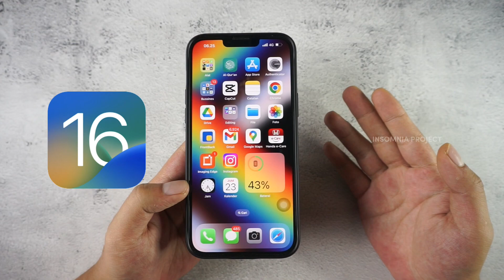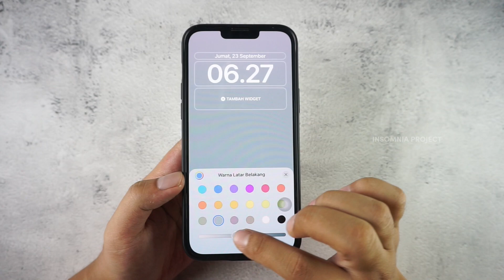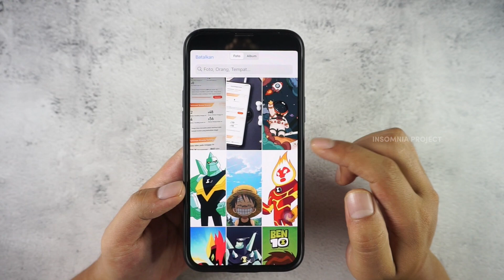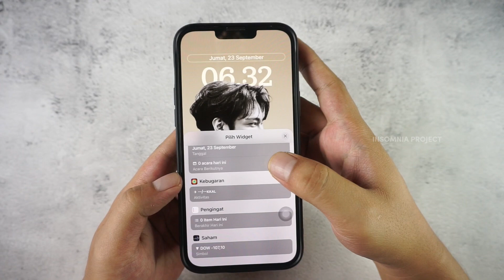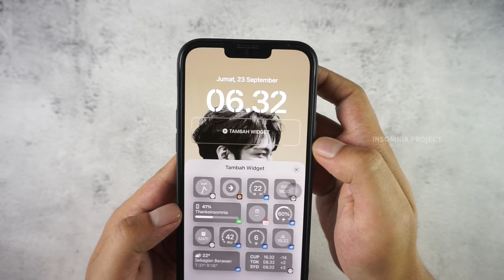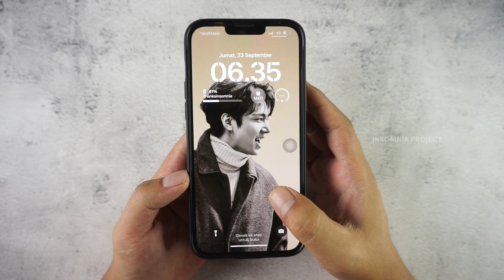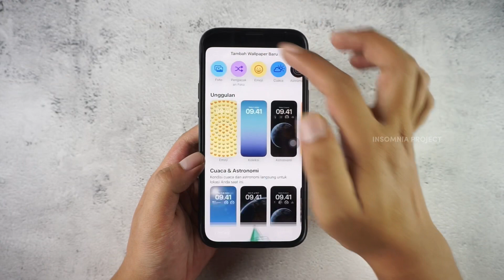Cara Setting Lock Screen iPhone iOS 16 - Customize iOS 16 Lock Screen